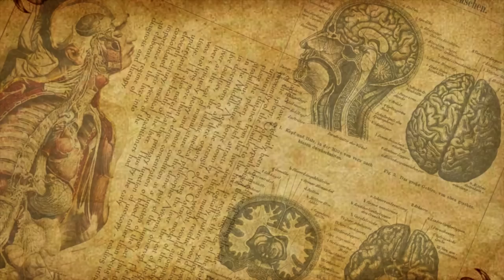A BRIEF HISTORY OF HUMAN BRAIN : ఆలోచన శక్తిని పెంచుకో || Think Telugu Podcast